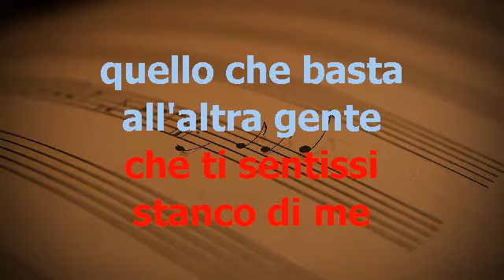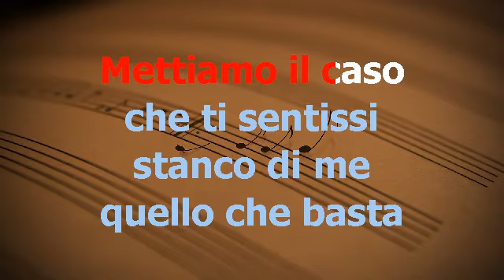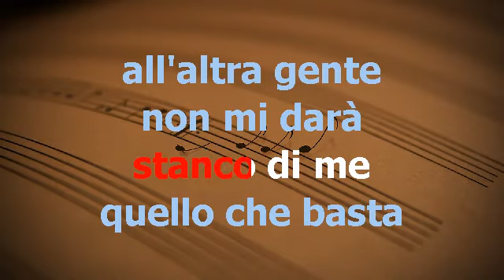E SE DOMANI MINA TONALITÀ DONNA BASE KARAOKE BELLISSIMA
MINA E SE DOMANI TONALITÀ DONNA BASE KARAOKE BELLISSIMA REALIZZATA CON SUONI DA ME ARRANGIATI